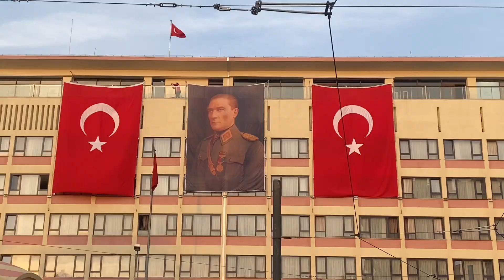جشن صدمین سالروز جمهوریت ترکیه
صدمین سالروز جمهوریت ترکیه در سراسر ترکیه برگذار شد

SONG
Til I Hear'em Say (Instrumental)
ARTIST
NEFFEX
ALBUM